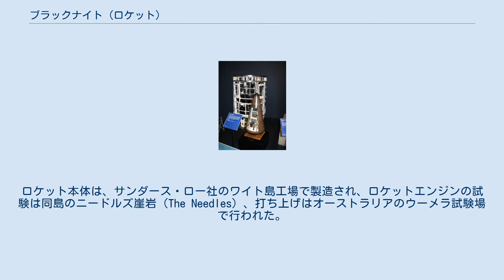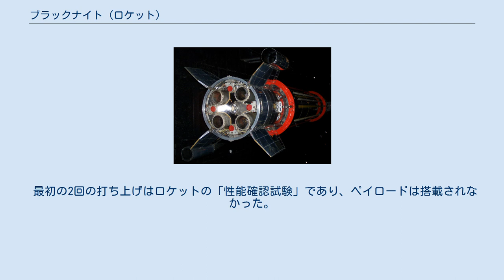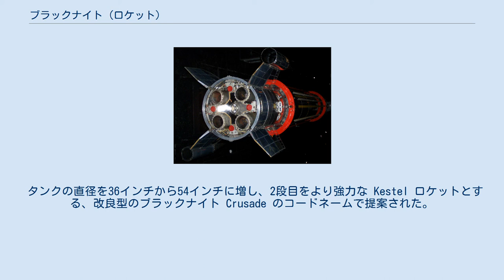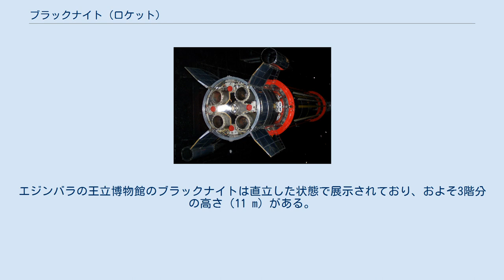ブラックナイト (ロケット)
ブラックナイト（Black Knight）はイギリスの試験用ロケットでブルーストリーク ミサイルの再突入体の性能確認に使用された。
 ブラックナイトはイギリス最初の国産ロケットプロジェクトである。
ロケット本体は、サンダース・ロー社のワイト島工場で製造され、ロケットエンジンの試験は同島のニードルズ崖岩（The Needles）、打ち上げはオーストラリアのウーメラ試験場で行われた。
1955年に王立航空研究所（RAE）とサンダース・ローにより設計され、1958年から1965年にかけて22回の打ち上げが実施された。
 後部から見たブラックナイト（リバプール） Gamma 201 エンジンとブラックナイトの再突入弾頭 Gamma ロケットエンジンの設計・製造はアームストロング・シドレー社のAnstey工場で行われた。
 最初の2回の打ち上げはロケットの「性能確認試験」であり、ペイロードは搭載されなかった。
3回目の打ち上げでは、再突入体が搭載され、そのデザインが成功であることが確認された。
 その後も、弾頭を変えて打ち上げ試験が続けられたが、いくつかの普通でない現象も見られた。
また、その後の試験は、Gaslight 及び Dazzle の名前で、米国との共同で実施された。
 銅製の球やシリカ球など、何種類かの再突入弾頭が試験された。
アスベストを含む複合素材であるDurestos製の再突入体も打ち上げられた。
後期には、円錐状で、頂点部から先に突入する、その後のミサイル弾頭に多く使われている形状の再突入体が試験された。
 再突入試験は、晴天で月が出ていない夜に行われたため、光の軌跡を写真で捉えることが出来た。
 タンクの直径を36インチから54インチに増し、2段目をより強力な Kestel ロケットとする、改良型のブラックナイト Crusade のコードネームで提案された。
他方、RAE はロケットを衛星打ち上げ用に伸長する研究を行っていた。
しかしながら、これらのブラックナイト改良計画は、ブラックアローロケットの開発を優先するため、予算がつかなかった。
 合計で25基のブラックナイトロケットが製造されたが、製造コストは1基あたり40,000ポンドであった。
1基は地上試験用に使用された。
1基は欧州ロケット開発機構の試験に使用された。
21基が再突入体試験用に打ち上げられた。
残りの2基が、現在エジンバラとリバプールの博物館に展示されている。
エジンバラの王立博物館のブラックナイトは直立した状態で展示されており、およそ3階分の高さ（11 m）がある。